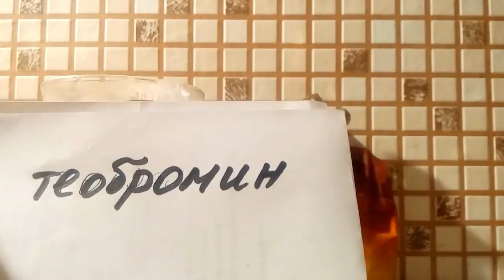ШОК! ПРОСТОЙ НАПИТОК ИЗ ЭТИХ БОБОВ СПАСАЕТ ОТ РАКА 23.03.2018 г.